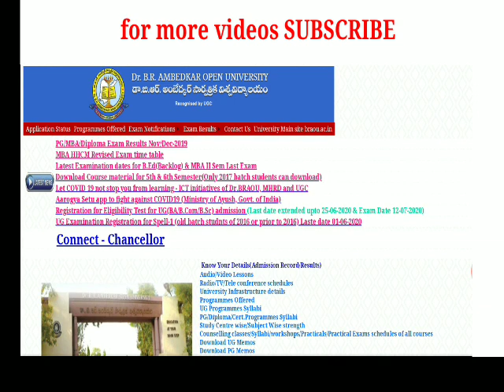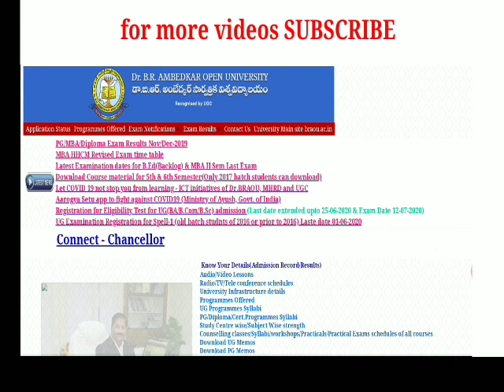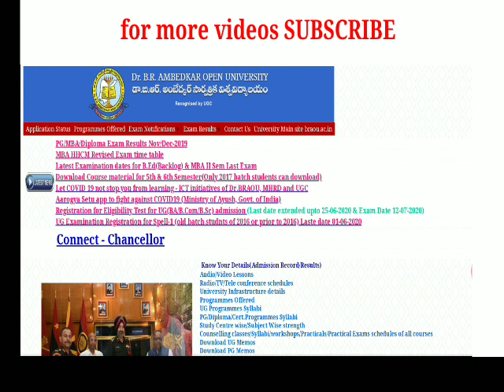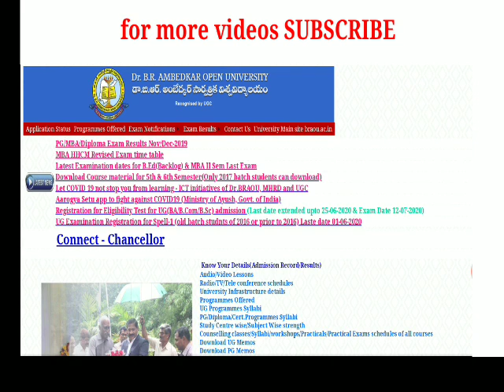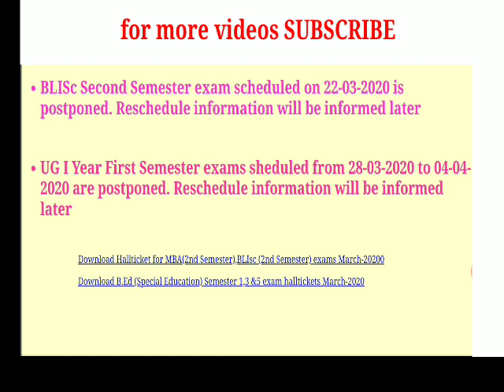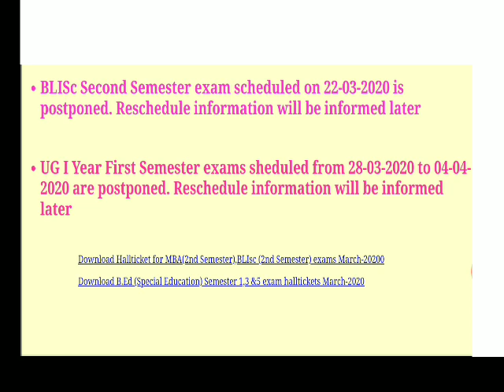Dr. B.R. Ambedkar Open University latest update news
merupunews Dr. B.R. Ambedkar Open University latest update news